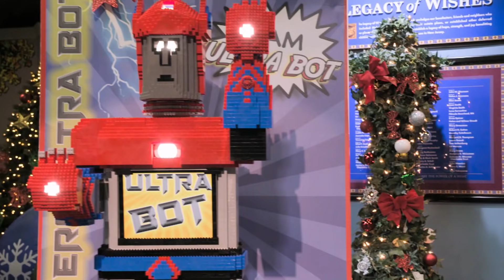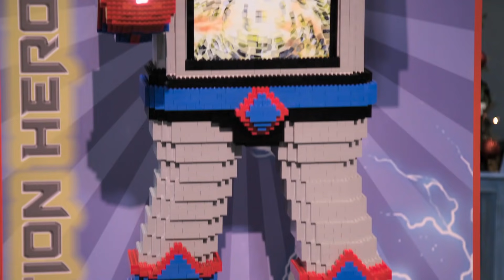"Duende móvel" de chocolate feito pelo Buddy é o vencedor | Desafio de Natal do Buddy | H&H Brasil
A equipe de Buddy Valastro vai vencer este desafio natalino com o "Duende móvel", um carrinho feito de chocolate, com mais de 100 quilos de bolo.